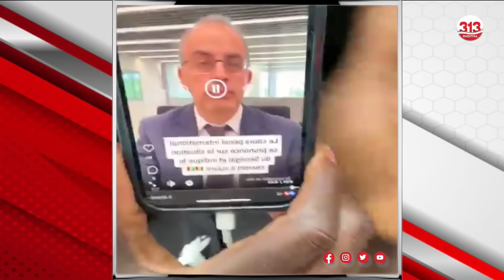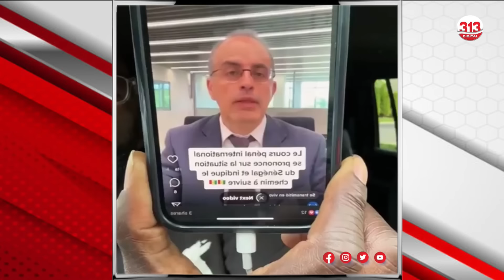Meur*tres par balle réelle par- Juan Branco enfonce Macky à la CPI